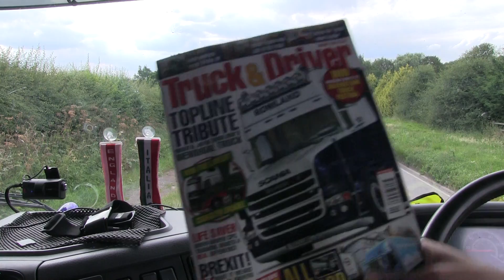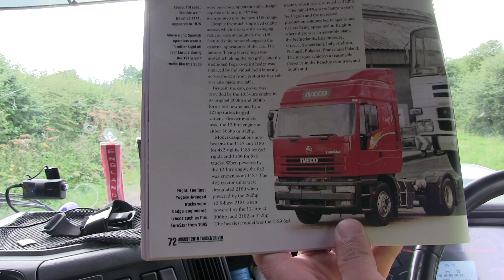Pelas estradas da Inglaterra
Manobras com carreta , estradas europeias , este canal mostra de tudo um pouco , confira a DESCRIçAO DO VIDEO !